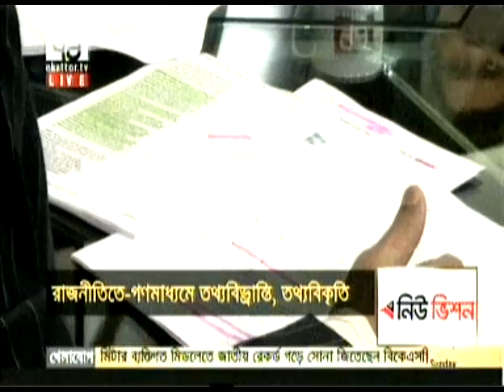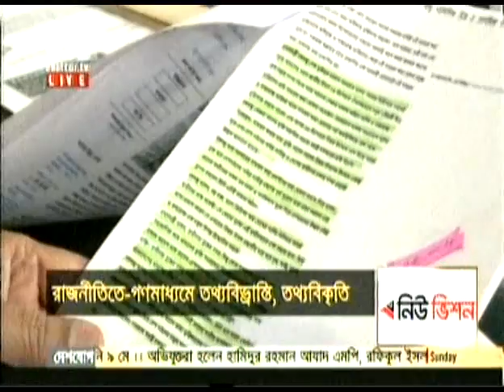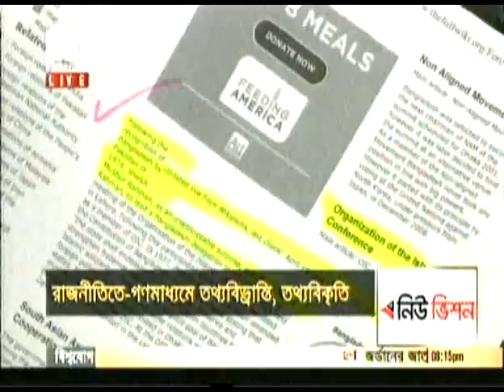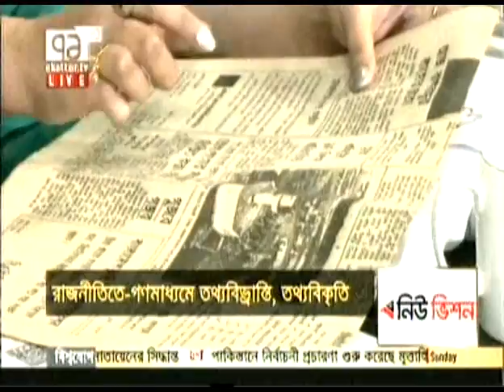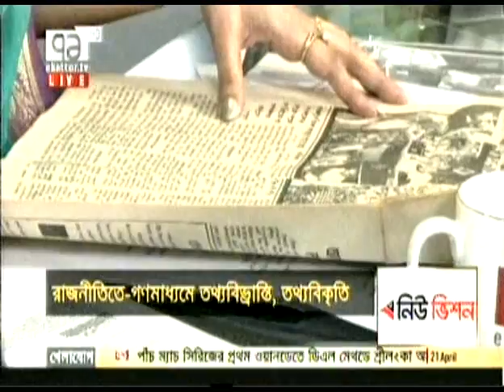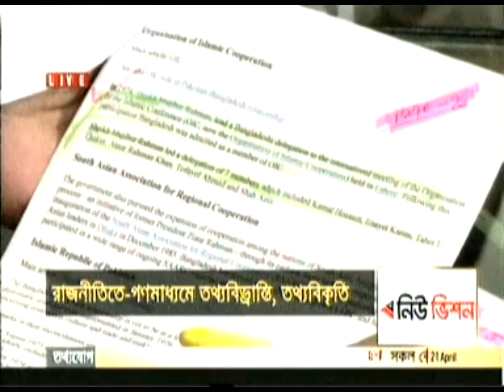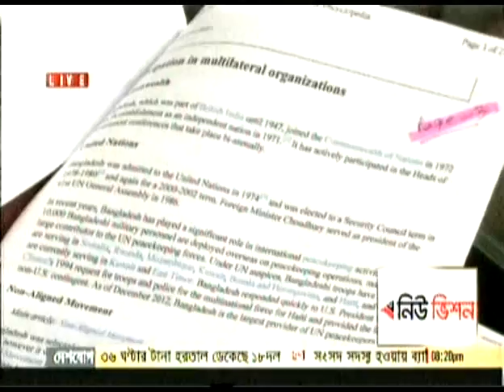21 APRIL 2013: Ekattor Moncho 136